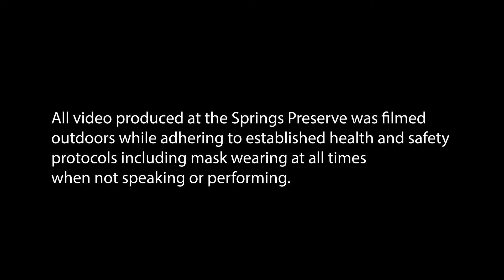A word from Commissioner William McCurdy II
A word from Clark County Commissioner William McCurdy II representing District D

Explore more videos and content from the Springs Preserve's 2021 virtual Black History Month Celebration